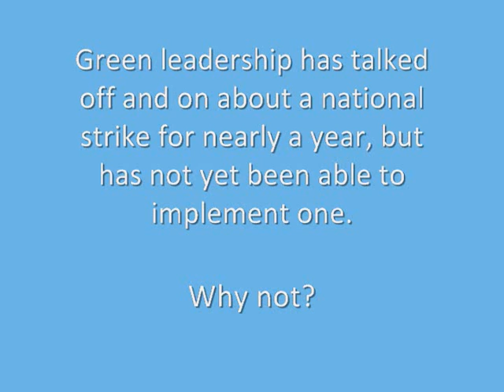MFI Interview Series on Kurdistan Strike: (5/8) Hamid Taqvaee, WPI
Mission Free Iran is conducting a series of interviews around the all-Kurdistan general strike that took place on May 13, 2010 in response to the most recent brutal executions on May 9 of five more beloved: Farzad Kamangar, Shirin Alam Hooli, Farhad Vakili, Ali Heidarian, and Mehdi Eslamian. Our purpose in conducting these interviews is to document the Kurdistan strike of May 13 as a historic event and to distill the lessons learned.

The first in this series of interviews is Hamid Taqvaee, the leader of the Worker-communist Party of Iran and a key initial supporter of Komeleh's call for strike, issued May 10, 2010. We have divided the interview into 8 segments, each addressing a particular question or issue pertinent to the Kurdistan general strike on May 13.

(5/8) Green leadership has talked off and on about a national strike for nearly a year, but has not yet been able to implement one.  Why not?